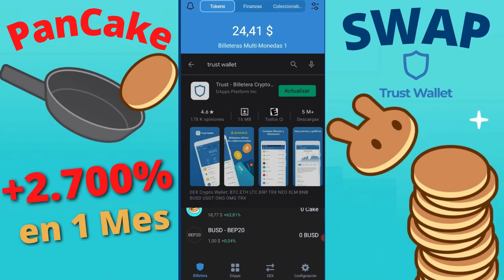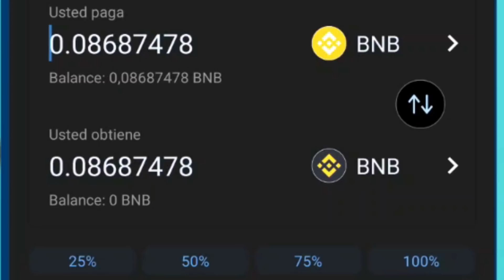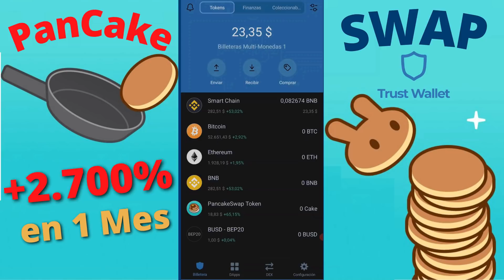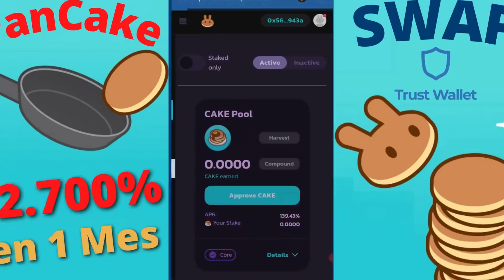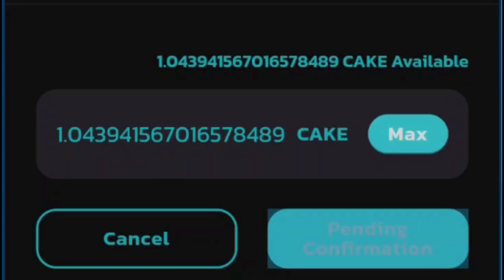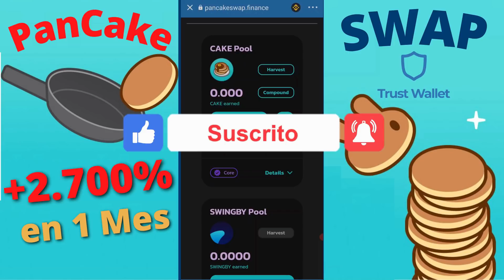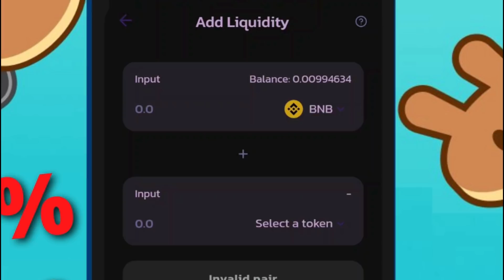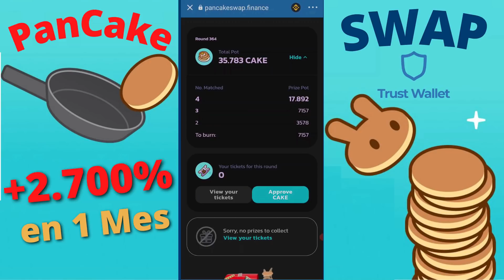💥 PANCAKE SWAP💥 | TUTORIAL RÁPIDO y FÁCIL ☄️ [TRUST WALLET] ☄️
Te vamos a ENSEÑAR cómo OPERAR la plataforma DEFI "PANCAKESWAP FINANCE" y su TOKEN "CAKE", utilizando la billetera(WALLETS) de TRUST WALLET desde el teléfono celular (SMARTPHONE) + GANANCIAS PASIVAS +TUTORIAL GRATIS en ESPAÑOL ¡Superfácil! ¡dejanos tus comentarios!

Si la wallet no se te conecta comprueba que en la esquina superior derecha este el símbolo de binance smart chain y no el de Ethereum!!!

Para activar el navegador Dapp en Trust wallet de IOS sigue estos simples pasos.

1° Paso
Abrir el navegador Safari  y colocar la siguiente URL: trust://browser_enable, luego tocar el boton Go.

2° Paso
Aparecerá una ventana que preguntara si quieres abrir página en "trust". Toca en el botón "Open"

3° Paso
La aplicación Trust Waller iniciara y el.navegador Dapp estará activado.

🕹 Twitch (directos de Lunes a Viernes)
🎓  SALA DE TRADING VIP:
⭐️  BROKERS QUE UTILIZAMOS PARA TRADING:
el cual lo utilizamos para hacer trading Intradía u operaciones de corto plazo
(aquí normalmente operamos Índices y FOREX).
el cual usamos para entrenamiento con cuentas pequeñas.
Tiene un nivel de margen requerido muy bajo y se puede operar
con una cuenta de 100 dólares sin demasiados problemas.
CUENTA FONDEADA $10.000 dólares
📖  NUESTRO LIBRO:
Independencia Financiera - Método IEM: